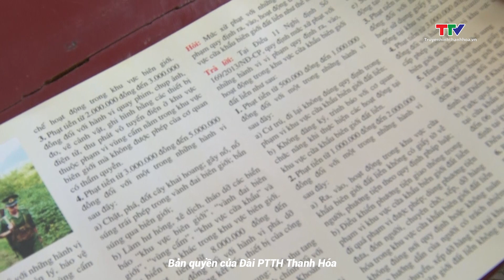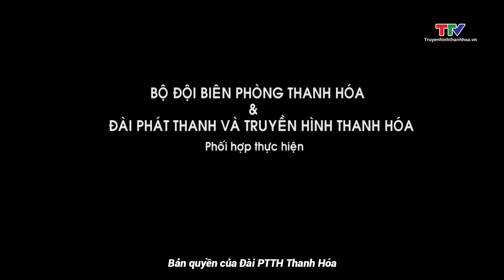Biên phòng toàn dân 12/4/2023